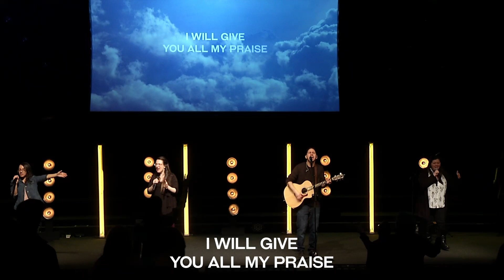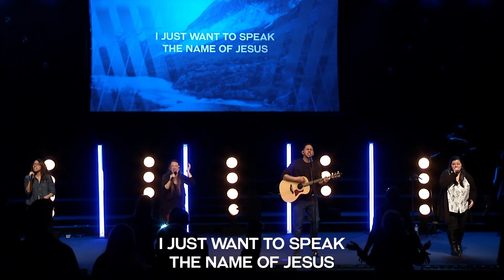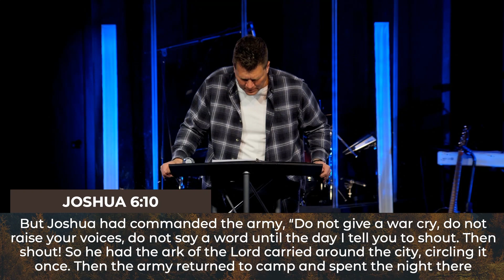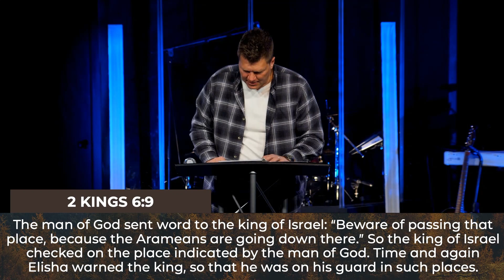Never Give Up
11am Service
Campus Pastor Mark Alexander